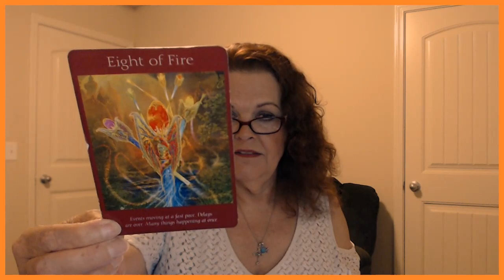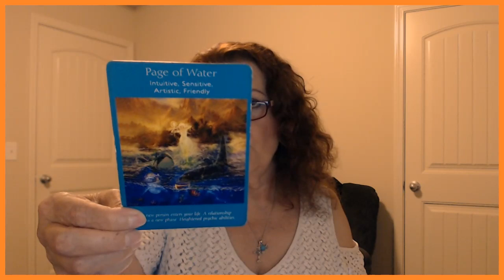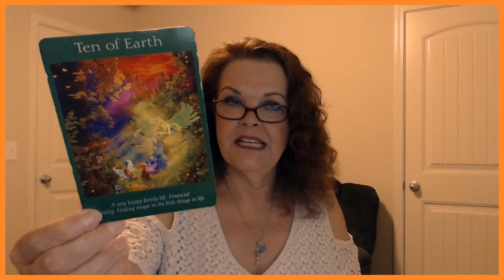Leo July 26, 27, 28, 2019 Get YOUR Roller Skates Out!